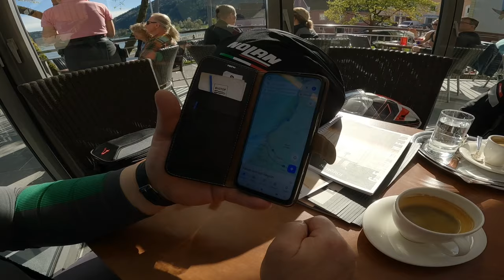VARADEROS, PROFESOR I ENGLEZ U EKIPI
Putopis
Moto vlog
Putopis
Moto vlog
Period: kraj marta 2024.
Motor: BMW R 1200 GS ADVENTURE
Relacija: Beograd, Mađarska, Austija, Beč, Donja Austrija, Mađarska, Srbija
Km: 2.000
U ovom serijalu, biće prikazano moje putovanje do Austrije i nekoliko dnevnih vožnji u grupi sačinjenoj od više motorista.
Bio sam smešten u Beču. Vozio sam sa Dejanom iz Presbauma, Kecmanom, Ognjenom, Bratislavom i Mikijem iz Beča i Nikolasom iz Kembridža (Engleska).
Dejan, koji vozi Hondu Varadero 1000 bio je vođa puta.
Ognjen, Nikolas i Bratislav voze GS, Kecman Ducati, a Miki je ovog puta vozio BMW S1000R.
Vreme je bilo pravo prolećno, idealno za vožnju.
U ovoj epizodi prikazana je naša vožnja pod dolini Vahau, koja se prostire u Donjoj Austriji i obilazak Wald viertel-a (šumsi okrug).
U emisiji sam objasnio kojim putem smo se danas kretali, kroz koja mesta smo prolazili i gde smo pravili pauze.
Dejan Varaderos je objasnio šta je uradio na svom motoru, kako bi poboljšao njegove perfomanse.
Videćete jedinu nuklearnu elektranu na svetu koja je izgrađena a da nikad nije puštena u pogon. Nalazi se u mestu Zwetendorf. Saznaćete i sve o lepotama doline Wachau, jednog od turistički najposećenijeg mesta u Austriji.
Na kraju videa, predstavio sam kolege motoriste s kojima ću se voziti.